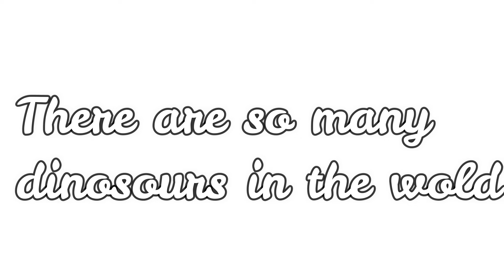Facts about dinosaurs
fact about dinosaurs